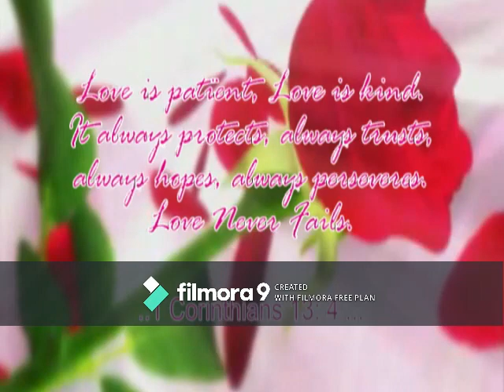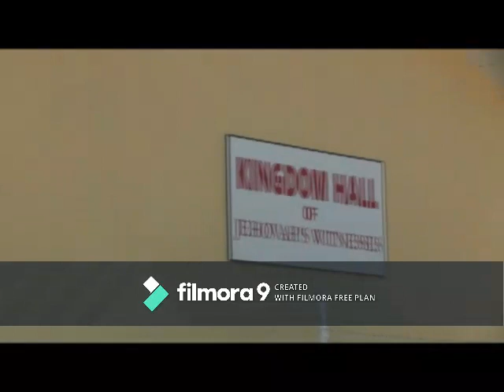MonJol Wedding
JW Wedding
Phils.